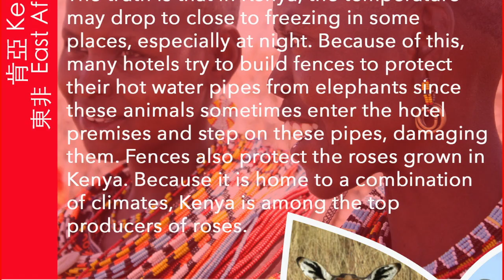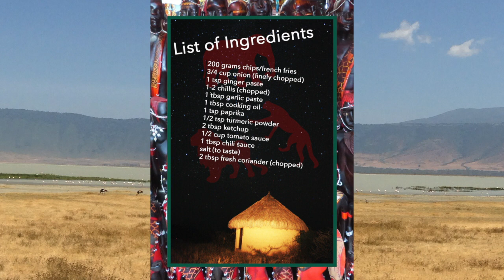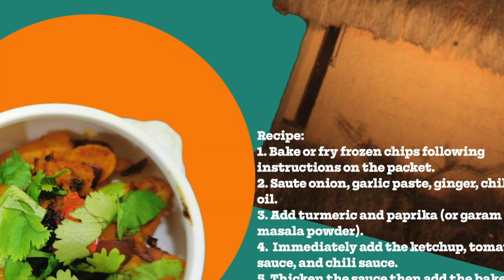S05EP02 Recipe for Masala Chips/French Fries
SPOILER WARNING: DO NOT READ THE DESCRIPTION IF YOU DO NOT WANT TO KNOW WHAT COUNTRY IS BEING FEATURED ON THIS EPISODE.

S05EP02 Recipe for Masal Chips/French fries

We started this season by going to the Baltic nation of Latvia, and now we continue the fifth season by going to another country. After visiting the last country, we now proceed to Kenya. We will give you more information about this country and teach you how to prepare a special dish from this country, consisting of different components. Learn how to make this yummy and refreshing dish. Its ingredients are not hard to find at all! To learn more about today's country, we also have a special guest who is from the country being featured.

Time Stamp:
00:00 Start of the Video
01:38 Introduction
09:51 Country Profile (Postcard)
10:08 Video Recipe
11:32 Written Recipe
11:41 Special Guest Appearance